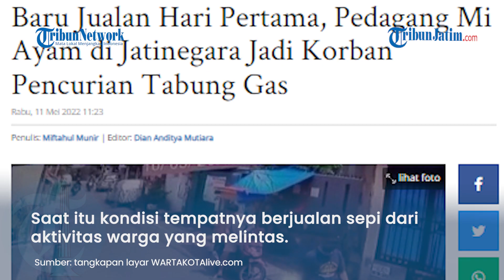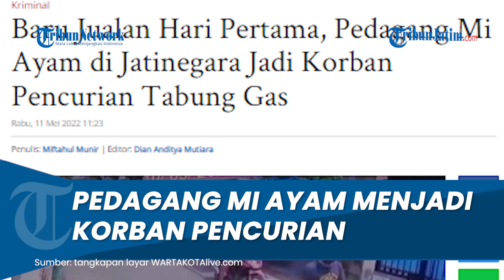Baru Jualan Sehari, Pedagang Mi Ayam di Jatinegara Jadi Korban Pencurian Tabung Gas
TRIBUNJATIM.COM, JATINEGARA - Aksi pencurian tabung gas tiga kilogram milik pedagang mie ayam terekam CCTV di Jalan BB, Kelurahan Cipinang Muara, Kecamatan Jatinegara, Jakarta Timur pada Selasa (10/5/2022) kemarin.

Korban bernama Nandi menceritakan, saat itu ia sedang meninggalkan gerobak mie ayamnya untuk salat dzuhur.

Kebetulan pada siang itu kondisi tempatnya berjualan sepi dari aktivitas warga yang melintas.

"Baru kemarin dagang terus ditinggal salat dzuhur pas balik ke tempat jualan tabung gas sudah hilang," katanya Rabu (11/5/2022).

Pelaku berjumlah satu orang datang menggunakan sepeda motor Honda Beat merah awalnya memantau situasi.

Setelah dinilai sepi, pelaku kemudian memindahkan tabung gas ke sepeda motornya, lalu menancap pedal gas.

Nandi sudah berjualan sejak lima tahun terakhir tapi baru kali ini menjadi korban pencurian tabung gas.

"Pelakunya naik motor terus ngelihat gas nggak ada yang jagain dia mundur lagi langsung diambil tabung gasnya," tegasnya.

Nandi merasa kesal karena hari itu ia baru berjualan dan akhirnya ia meminjam tabung gas milik tetangganya.

Ia berharap aparat kepolisian bisa memberikan rasa aman dan nyaman kepada para pedagang kaki lima seperti dirinya.

Sehingga para UMKM sepertinya bisa berjualan tanpa ada rasa khawatir barang di tempatnya jualan disantroni pencuri.

"Masalah baru pertama kali dagang, dulu dagang di sini aman, pulang mudik baru dagang nggak pernah hilang, tapi sekarang malah hilang," jelasnya. (m26)

Artikel ini telah tayang di WartaKotalive.com dengan judul Baru Jualan Hari Pertama, Pedagang Mi Ayam di Jatinegara Jadi Korban Pencurian Tabung Gas,
Penulis: Miftahul Munir | Editor: Dian Anditya Mutiara